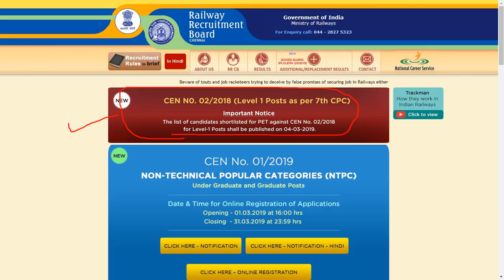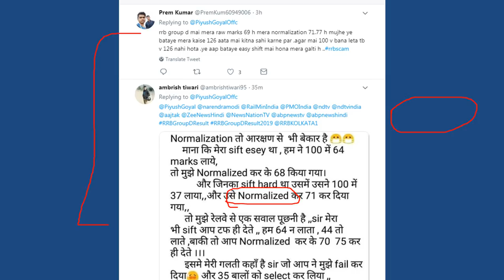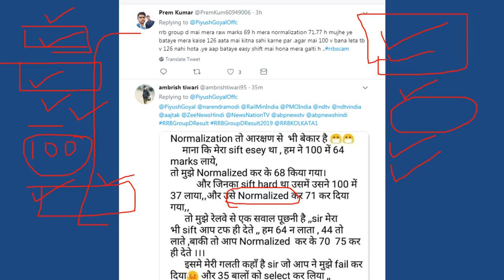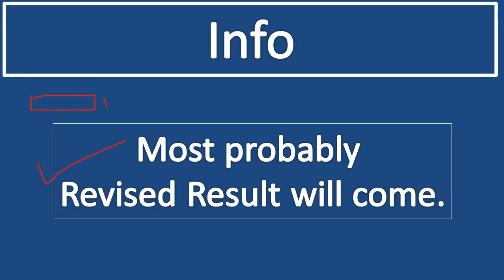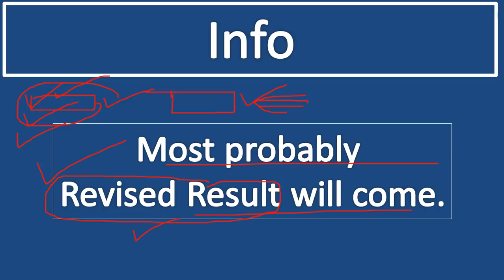Railway RRB Group D Result Cancel or Revised Result News and Protest Scam Ghotala | The Study Power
About the Video: In this video we have discussed about Railway group d exam 2018, railway group d physical test, railway gorup d new physical test, railway gorup d selection process, railway gorup d running test, group d male running , group d female running,  group d physical test 2018, group d physical,group d physical test, physical test group d railway, railway gorup d physical test, railway physical test group d, railway group d exam 2018,

About Channel:
The Study Power is a YouTube Channel, where you can get all details about Government Jobs, Daily Vocab video's and current affairs update and exam material.